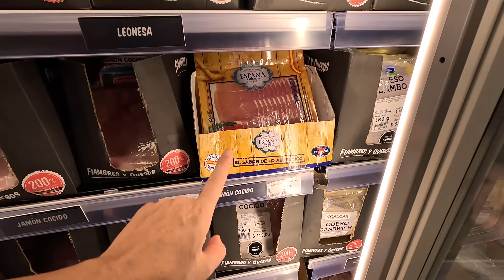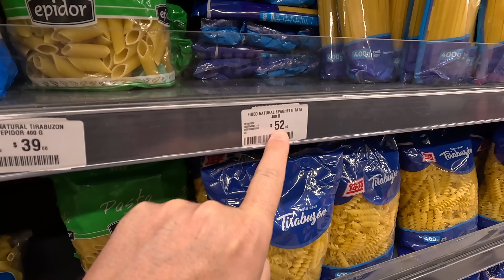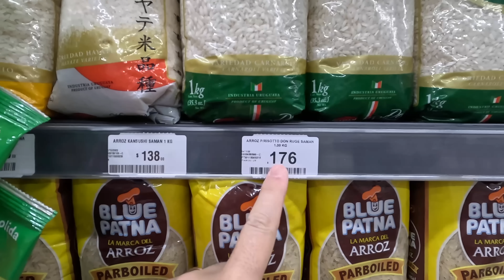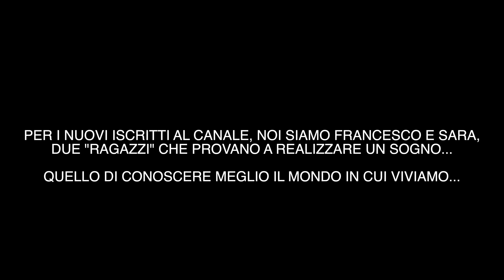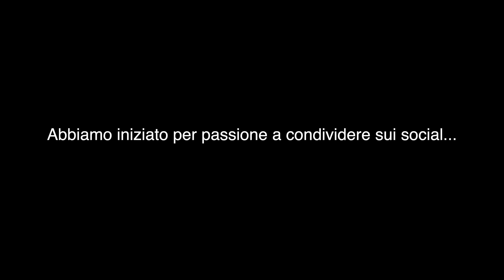QUANTO COSTA VIVERE IN URUGUAY - BENI PRIMARI - EP4 SUDAMERICA IN MOTO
Noi siamo Francesco e Sara... abbiamo iniziato il nostro giro del mondo in moto partendo da uno degli stati più sicuri del SUDAMERICA, L'Uruguay... per questo cambio di vita l'impatto economico giornaliero in relazione ai "beni primari" è molto importante... ma quanto costa vivere qua?.

IBAN: Cuccioletta Francesco
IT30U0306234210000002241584